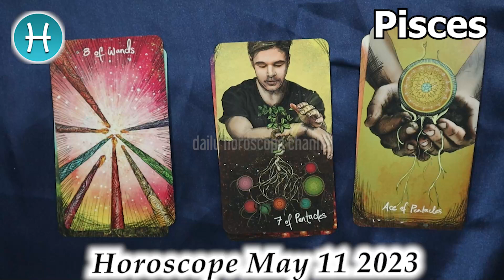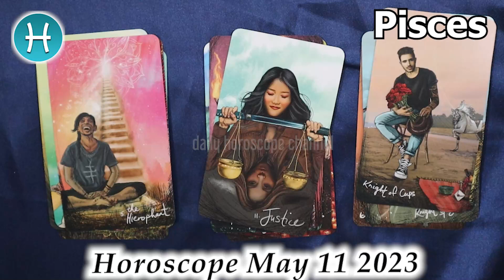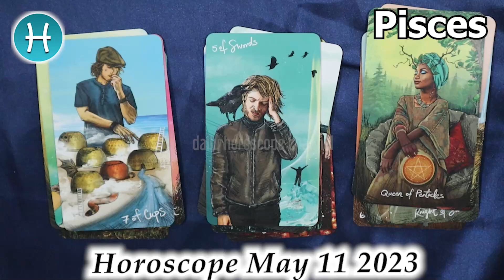❎ HOROSCOPE FOR TODAY ❎ pisces DAILY HOROSCOPE TODAY May 11 2023 🌞♓️ tarot horoscope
Pisces Horoscope May 11, 2023
Pisces today horoscope
Pisces Today Horoscope May 11, 2023
Daily horoscope Pisces 11 May 2023
Horoscope Pisces May 11, 2023